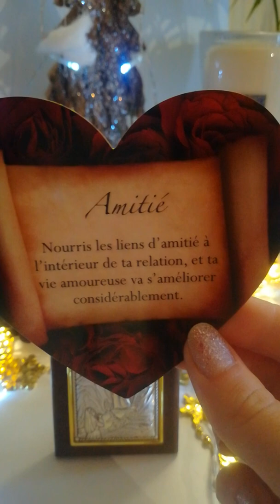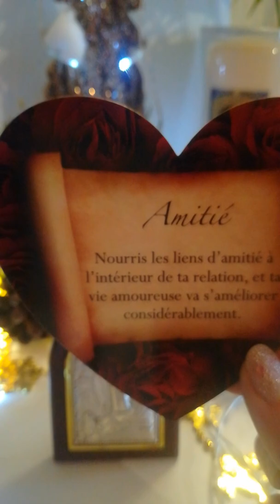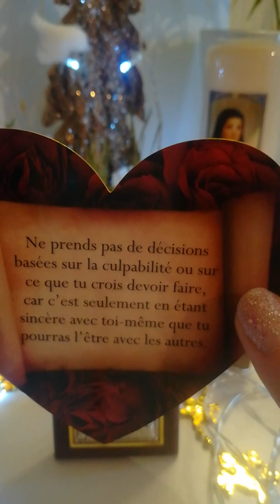Guidance ❤️ nourrissez les liens d'amitiés dans votre relation ❤️